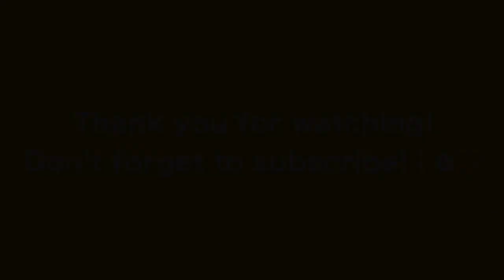The Best Beaches in Fort Lauderdale, FL! 🌴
Top Beaches to visit while in Fort Lauderdale, FL.
Follow me on Snap 👻: linda_schmuhl